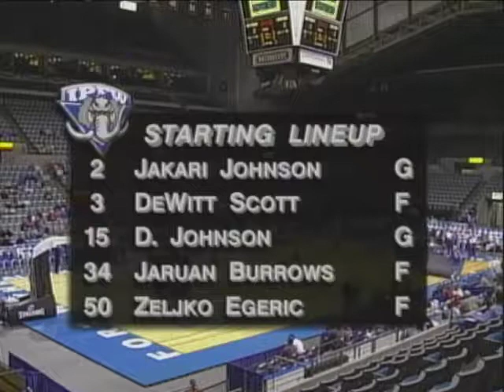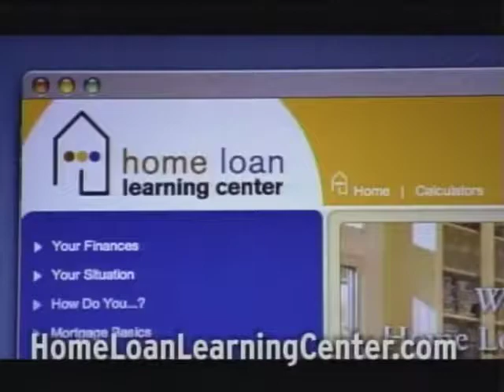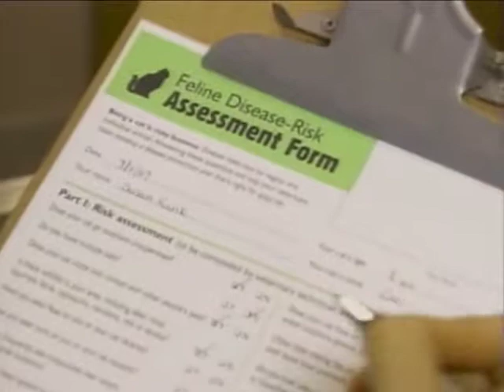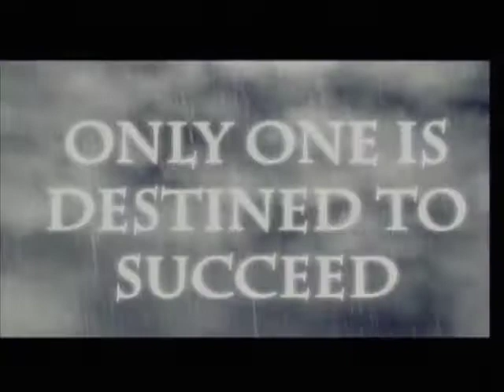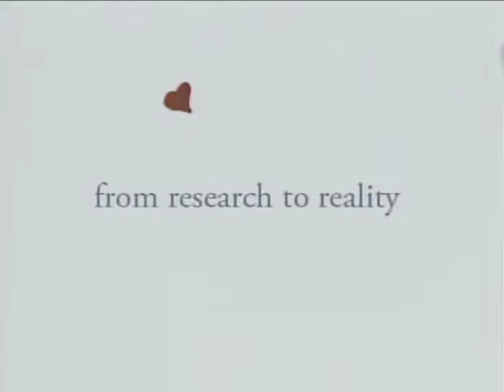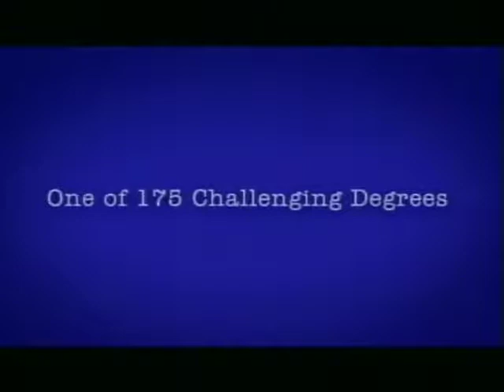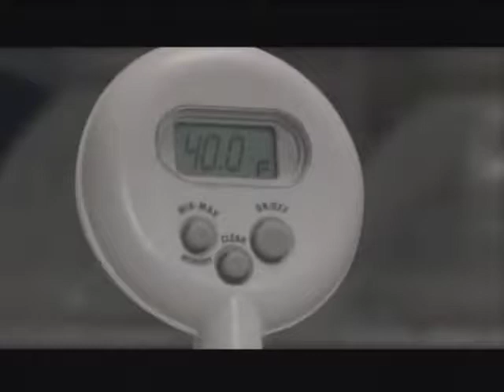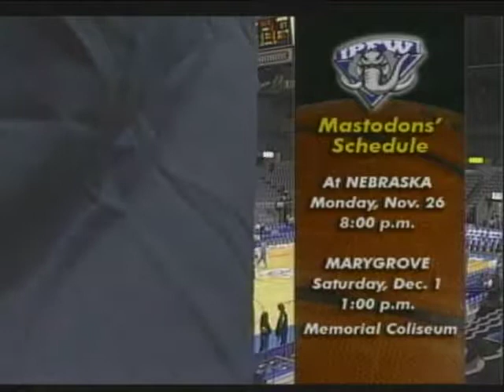Men's Basketball vs Manchester 11/21/2007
Men's Basketball vs Manchester from November 21, 2007